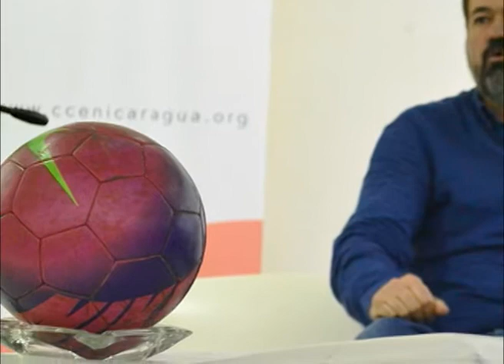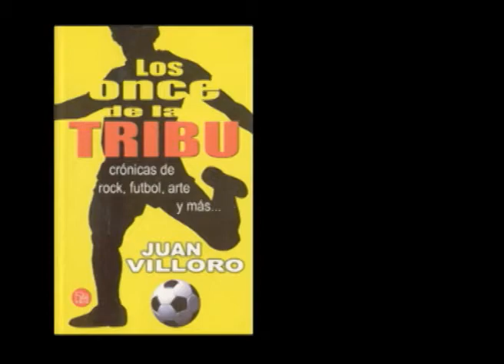"Dios es redondo": Juan Villoro sobre fútbol, literatura y periodismo